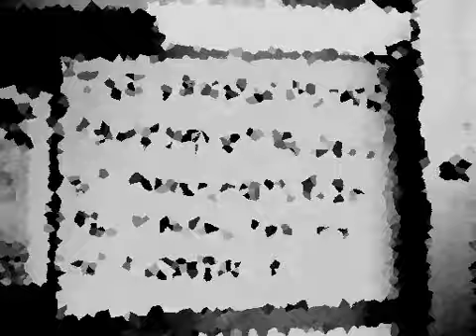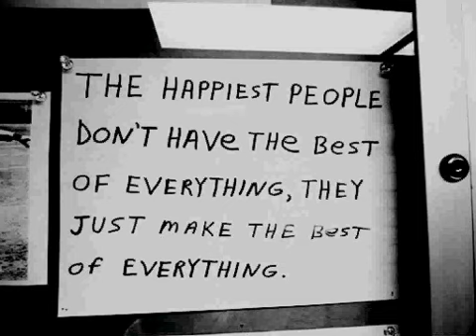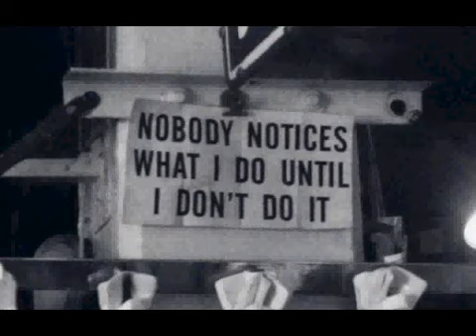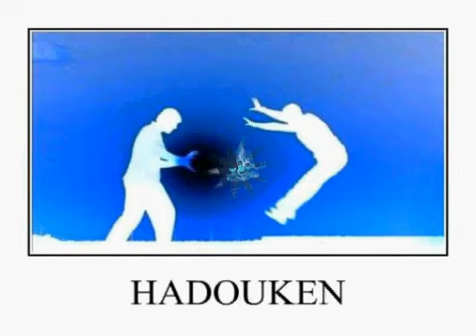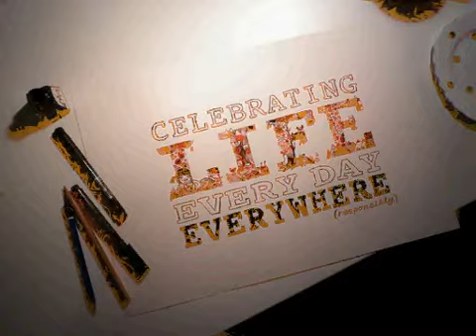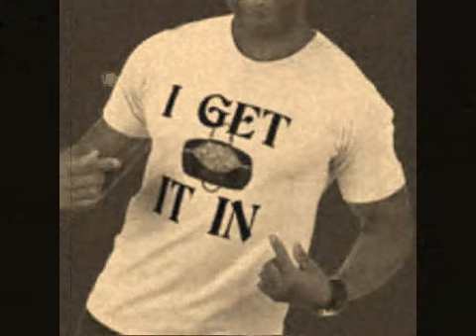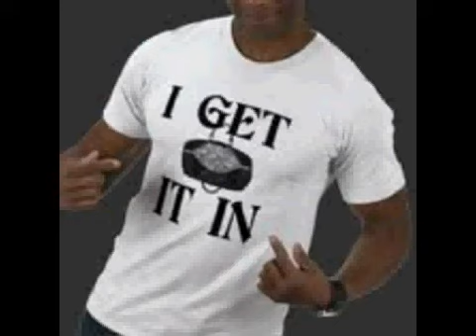Urban Shake Down show 25th nov 2011 noodlez 2nd part 8 30pm 9pm GMT